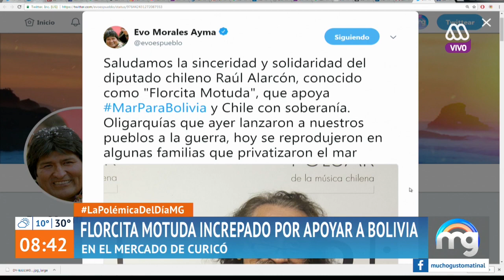¡Polémica funa a Florcita Motuda por mar para Bolivia! - Mucho gusto 2018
No te pierdas MuchoGusto de Lunes a Viernes a las 08:00 hrs.